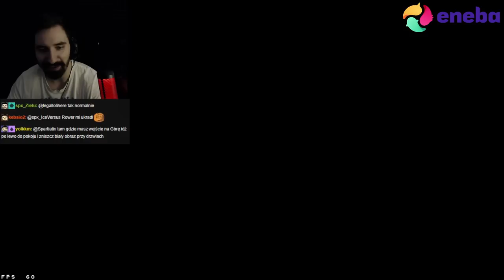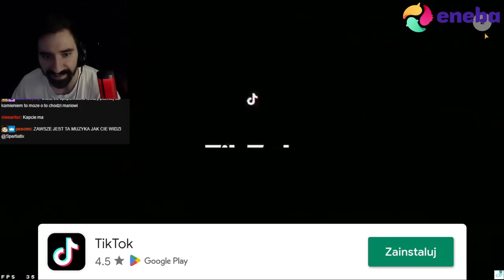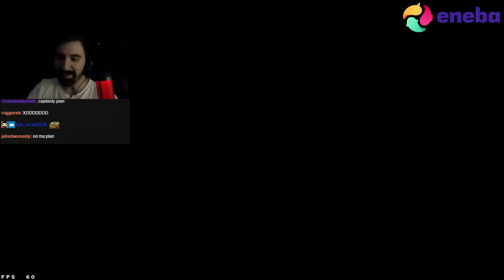Z TEGO DOMU NIE DA SIĘ UCIEC... | Granny